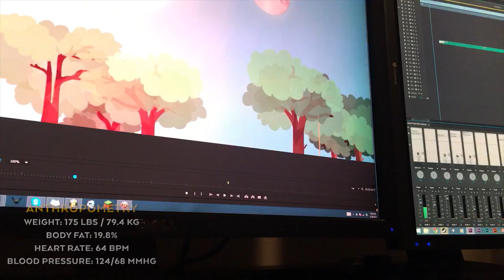NoPro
Featuring:
Claire Grosvenor